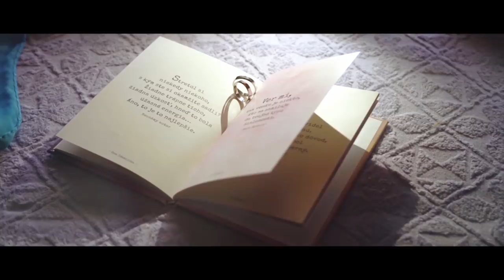Marek a Majka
Majka a Marek best video od Ondreja Sklenára a Michala Chrenka :) ďakujeme chalani :) ste super :)